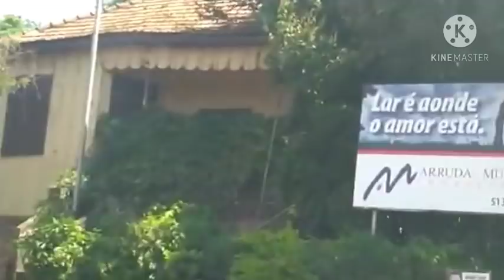Miley salanbe Loveli Love ki di Fednaelle vòlè grèf li revoke Fena ayisyen mechan vre